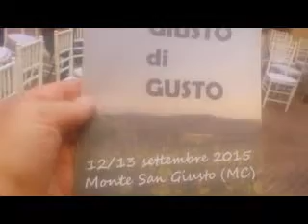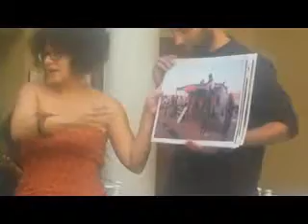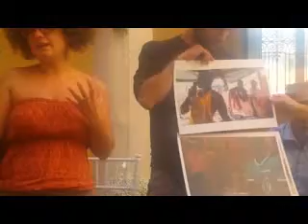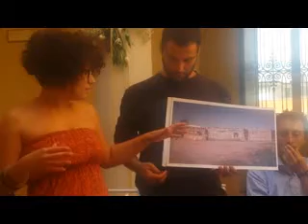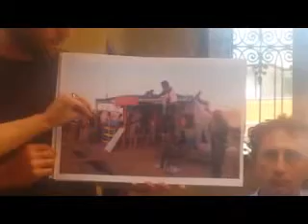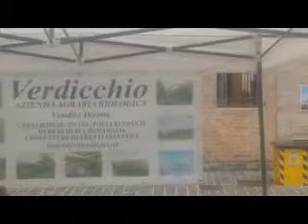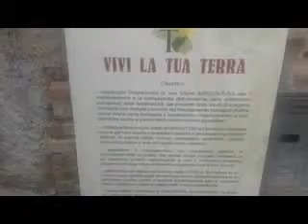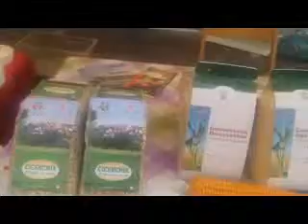SLOW FOOD CORRIDONIA - CONFERENZA “Cibo Giusto”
SLOW FOOD CORRIDONIA